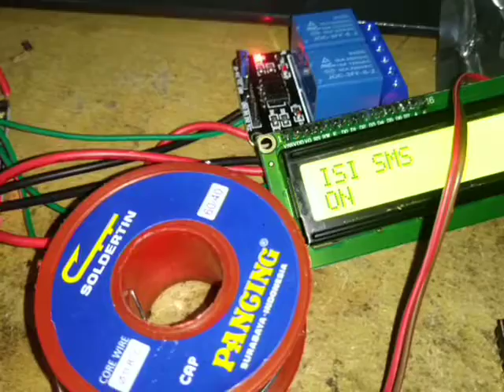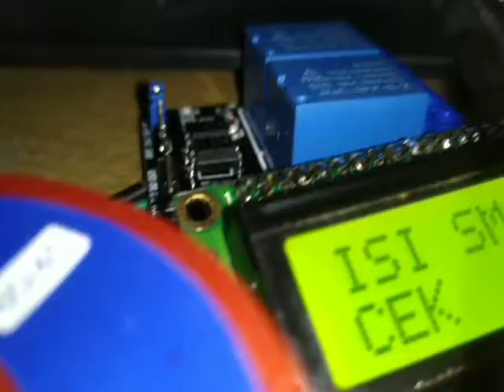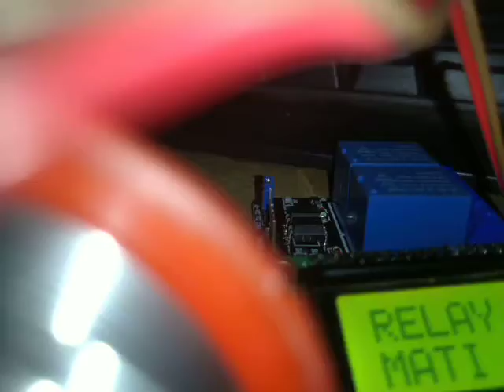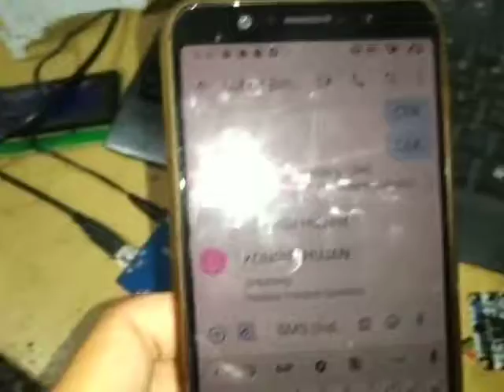Kendali relay dengan sms / kontrol relay dengan SMS